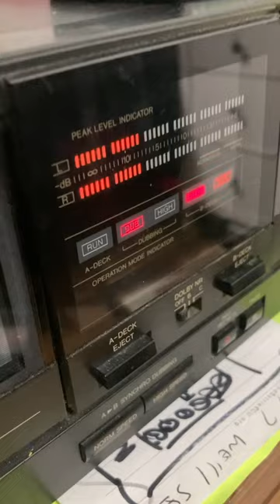Tape-Finity (Tape Gallery 5 of __) Ucreate Mix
“Tape-finity” - on going exhibit of photos, art and videos featuring various custom tape projects, releases and installations from Igor Amokian & Abstracto Concreto’ and other projects.

Circuit Bent
Beats
Noise
Experimental Music
Recycled Cassettes
Boomboxes
Tape Decks

I was going to try to archive all of the videos to one playlist but that would take a long time, any basic “Amokian Tape” searches will give you an idea of the amount of tape projects out there.

Special Thanks to “Beat Tape Co-Op” for the continued support over the years!